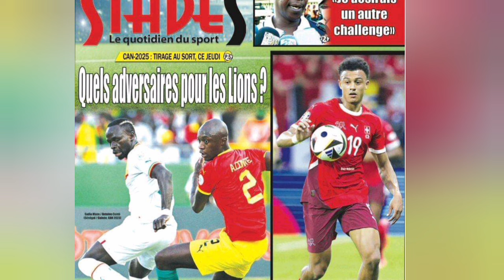Didier Deschamps prépare du lourd Sénégal invité dû. olmo sûr marca